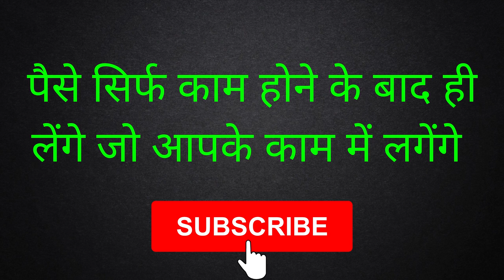रात को पेशाब करके बिना मंत्र सम्भोग वशीकरण का असर आपको दिख जायेगा